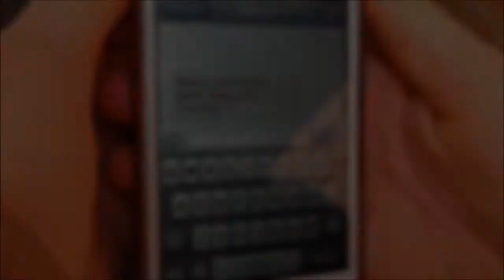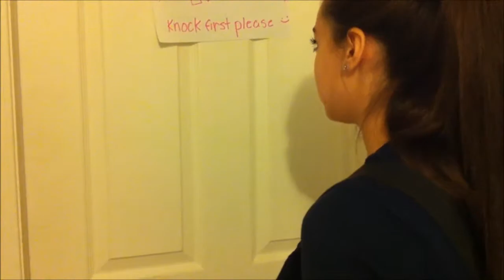Testify; Official Movie Trailer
Shana agrees to falesly testify in court on behalf of her friend, sure that she's doing the right thing - but as the consequences of her actions unfold, she realizes just how wrong she was. Soundtrack is Old Puppet; original novel by Valerie Sherrard.